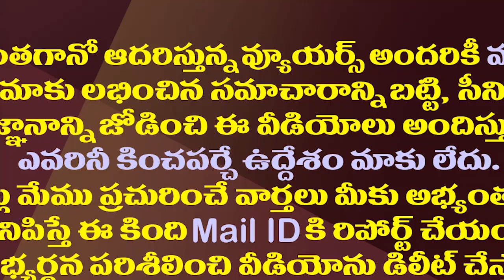ఈ టీడీపీ సభ్యులు ఉన్నారే..మంత్రి బుగ్గన ఫైర్| Minister Buggana Fire On TDP Over MLAs Behavior